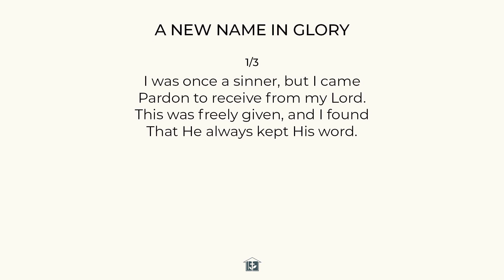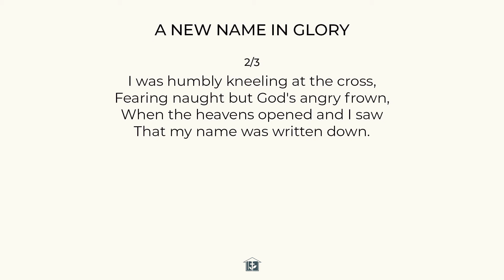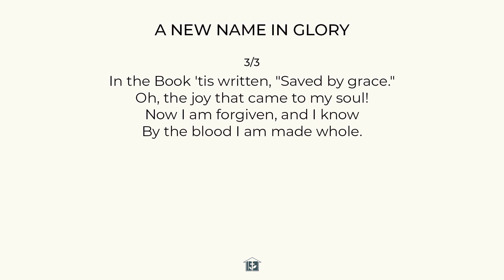A New Name in Glory - Hymn